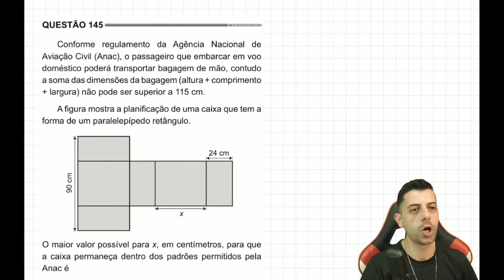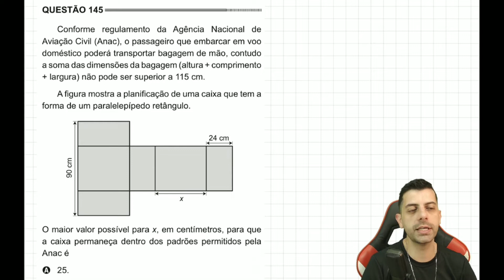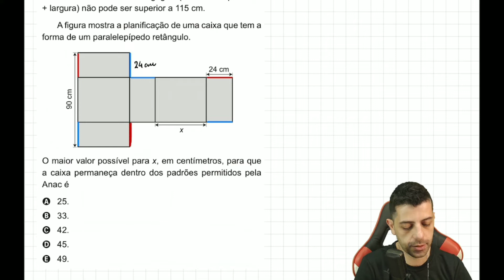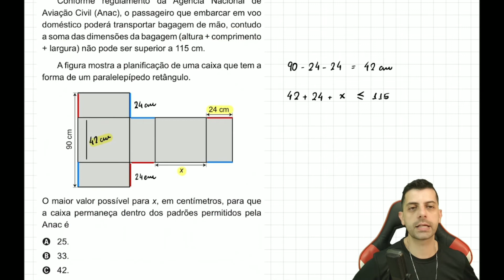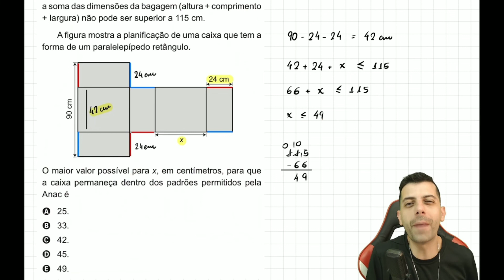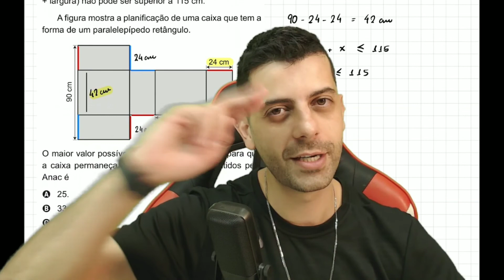ENEM 2014 - Q145 - Conforme regulamento da Agência Nacional de Aviação Civil (Anac), o passageiro